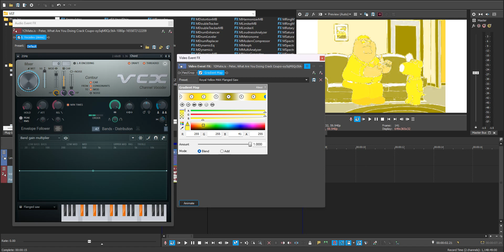(JEC Day 1) An Audio Effect I'll Call ''Royal Yellow MAX Flanged Saw''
JEC = June Effects Calendar

Main Youtube Account: MSLVE1005 Studios